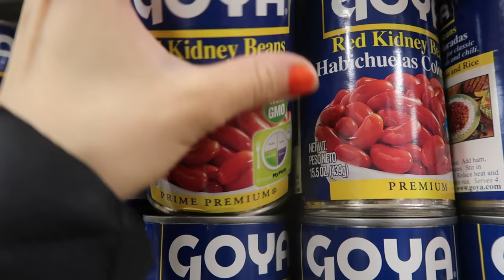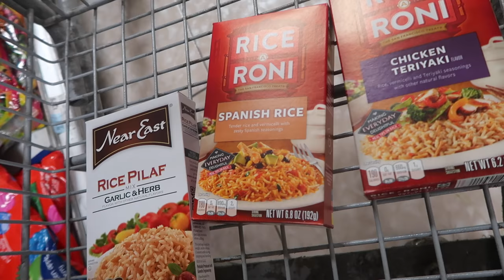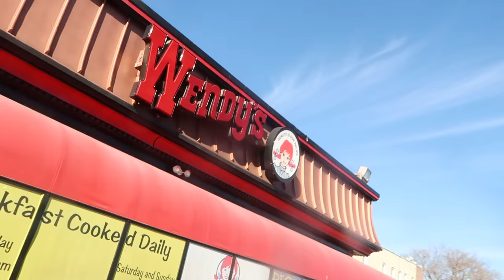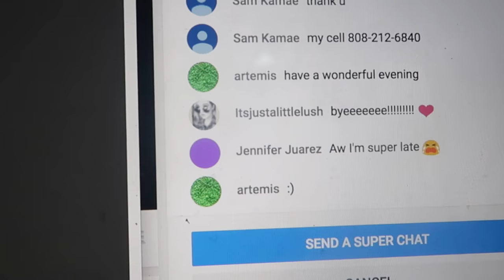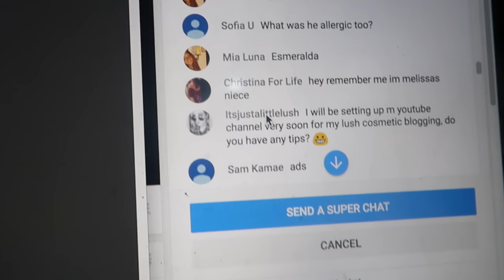MY ONE YEAR OLD SON! (2.18.17 - DAY 1133) THATSBETSYV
Game changing rice that will CHANGE dinners! Unruly one-year-old baby is very unruly. The cutest thing about the kids is when they play together, so cute. I also introduce you to THE WENDY. Oh, and then Ziana wants to eat chicken hands!